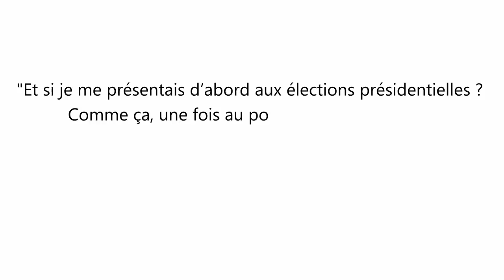Comment on vote ce dimanche ? Le cas français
Dimanche prochain, les françaises et les français vont voter pour élire leur futur chef de l'Etat. Mais au fait, a-t-on toujours élu le président de la république au suffrage universel ?

Crédits 📄
Production : Sébastien Canévet
CoProduction : Thomas Blanchet
Tourge Extérieur : Philippe Dubois
Modération (commentaires) : _XBA_

Une reprise de @DavidCastelloLopesLINTEGRALE (compte fan)
Avec des extraits de @YAYACartoons